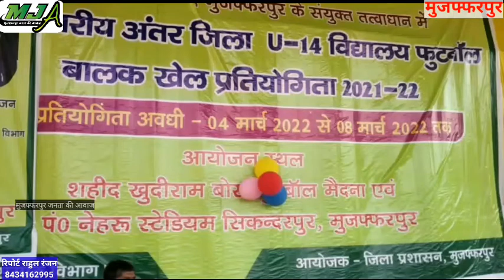राज्य स्तरीय अंतर जिला विद्यालय U-14 बालक फुटबॉल प्रतियोगिता का आयोजन